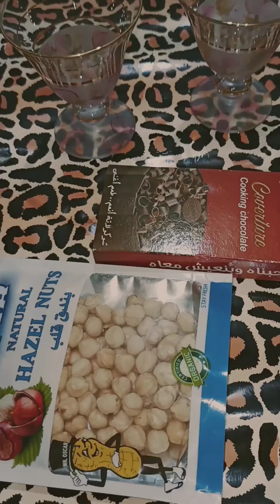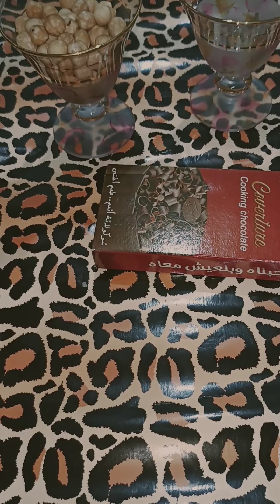النوتيلا بالبندق والشيكولاته ودايت وهتشترى مكونات هتضاعفى كميتها وتستمتعى بالطعم الأصلى والتوقير🍫🥥